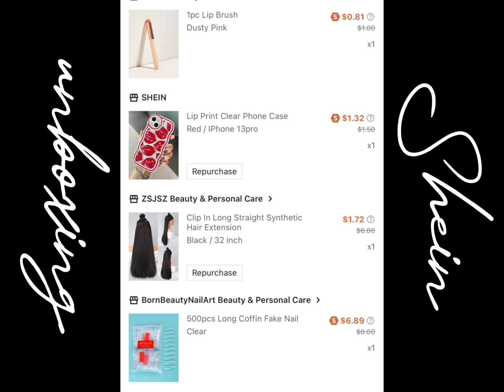Unboxing Shein Package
♡ Link:

♡  Rewards code:
YesStyle : RVKDMQ